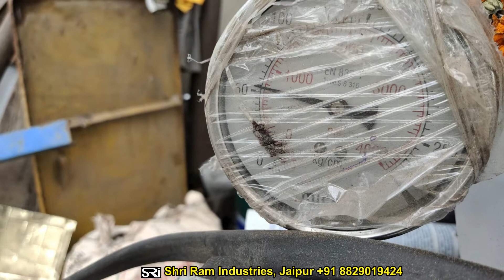Scrap Business | How to Start Scrap Business | Small investment Business| Business Idea | Urdu/Hindi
Scrap Business | How to Start Scrap Business | Small investment Business| Business Idea | Urdu/Hind Easily Start This Business In Your Area | Business Ideas | Village Business Ideas | New Business
low investment high return new business ideas 2021
low invest high profit business ideas In India
पानी डालो, पैक करो, पैसा कमाओ | कम पूँजी में अधिक मुनाफा | low invest high profit business ideas
small business ideas 2021! New business idea's 2021, business ideas
New Business ideas in 2021, Low Investment Business ideas, Small Business idea,
New Business Ideas 2021, Small Business Ideas, Low Investment Startup

Office Timing⏰ 9:00 am - 8:00 pm
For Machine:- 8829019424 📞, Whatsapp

About Company:-
“Shri Ram Industries” was established in 1999 at Jaipur, Rajasthan, and specializes in the manufacturing of corrugated boxes making plants and all type of hydraulic machinery equipment. Our brand name “Shri Ram Industries” (SRI) command good respect in market due to quality product and prompt service. We are always ready to develop new machines or improve quality of our machines, as and when demanded by customers.

Product List:-

Corrugated Boxes making machines ✔
All Type of Baling Press machines ✔
Paper Plate dona making machines ✔
Shoulder Pads Making Plant ✔